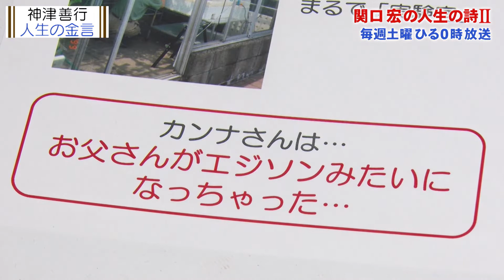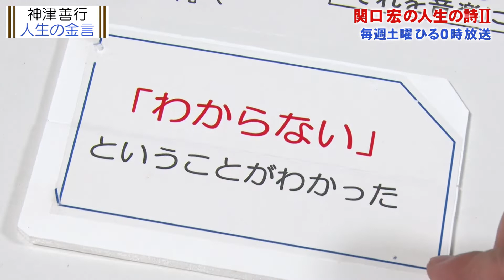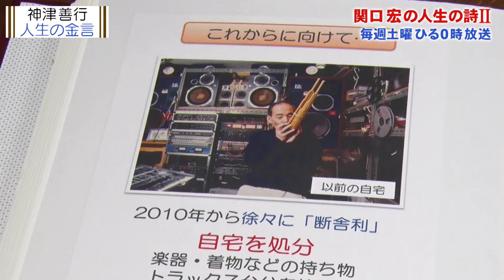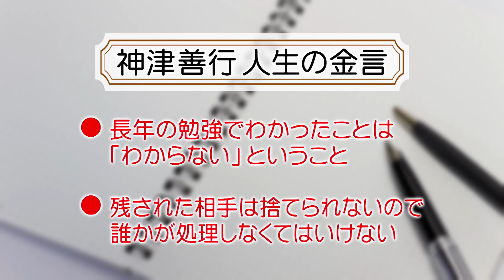関口宏の人生の金言（神津善行）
【毎週土曜ひる0時放送「関口宏の人生の詩Ⅱ」】
作曲家・神津善行さんの「人生の金言」とは？